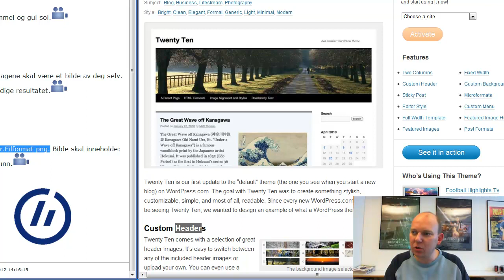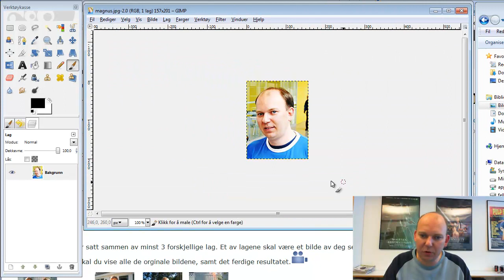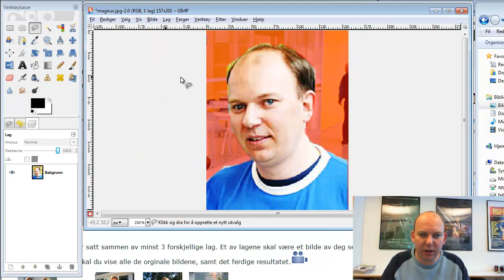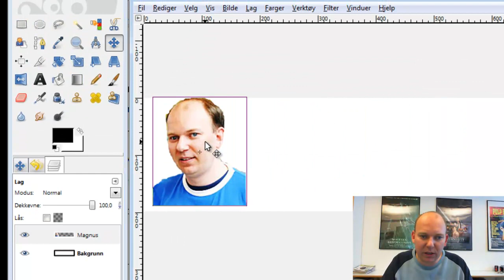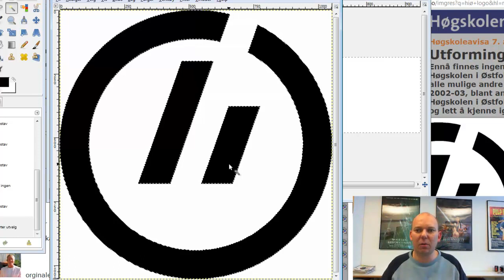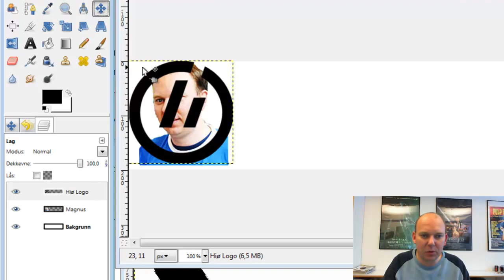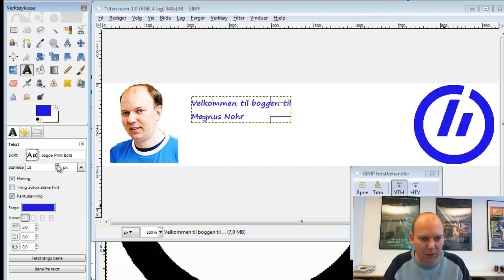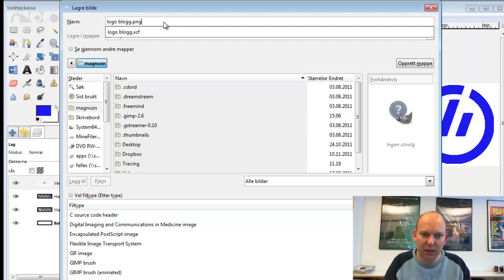Slik lager du bloggbanner/header i Gimp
Løsningsforslag på oppgave 3 i Gimp for studenter ved Høgskolen i Østfold. I oppgaven lager vi en header som vi senere skal bruke i vår WordPress blogg.